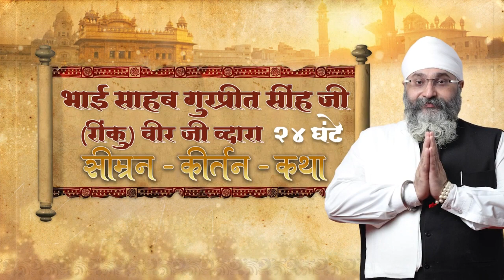Langar Prasad Ki Maryada | Bhai Gurpreet Singh Ji (Rinku Veer Ji) | Bombay Wale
Ulhasnagar-421004,
Maharashtra, India.

Account Name : AMRIT VELA TRUST
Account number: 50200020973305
Account Type : Current Account
IFSC Code: HDFC0000815
Bank Name: HDFC BANK

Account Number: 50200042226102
SWIFT CODE : HDFCINBB

Address:
MAHARASHTRA,
INDIAFOR ANY ENQUIRIES OF AMRITVELA TRUST CONTACT
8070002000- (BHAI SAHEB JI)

Ulhasnagar-421004,
Maharashtra, India.

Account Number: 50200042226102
SWIFT CODE : HDFCINBB

Address:
MAHARASHTRA,
INDIA